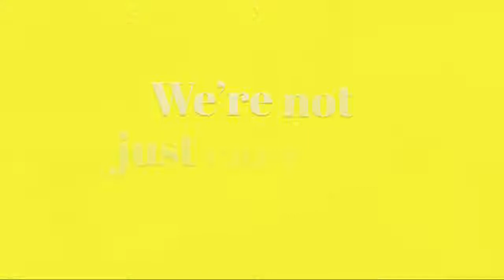Float Plane By Geaux Preaux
🚘 stop by our 10,000 sq ft facility at 11468 Hwy 431, St. Amant La 70774